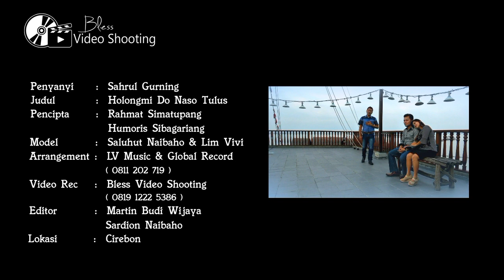LAGU BATAK HOLONGMI DO NASOTULUS VOC:SAHRUL GURNING CIPT:RAHMAT SIMATUPANG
HOLONGMI DO NASOTULUS

VOC:SAHRUL GUNING

CIPT:RAHMAT SIMATUPANG&HUMORIS SIBAGARIANG

PRODUKSI:LV MUSIK& GLOBAL RECORD

video original HOLONGMI do nasotulus
Salah satu single tahun 2017 lalu
Menceritakan,,sang kekasih yang  cintanya bercabang
Ttp mendoakan yang terbaik buat pasangan

 Welcome di chanel Sahrul gurning official
Dan klik tanda lonceng nya y

            TERIMAKASIH HORASSSSSS